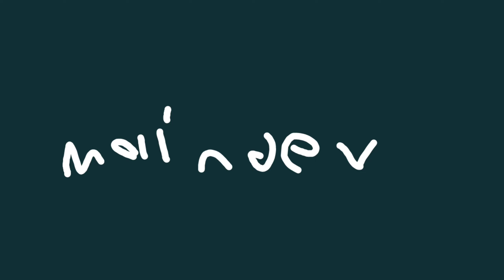unofficial jave and jimbi release trailer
its fockin alpha!

(the official one being released by J NOT M oldygh should have a download link to the mod.